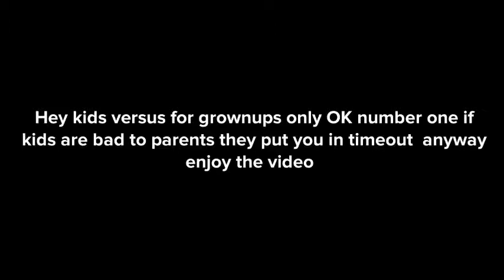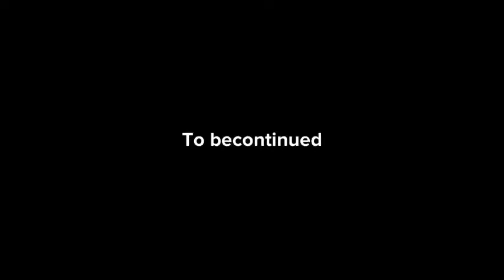The minions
In joy